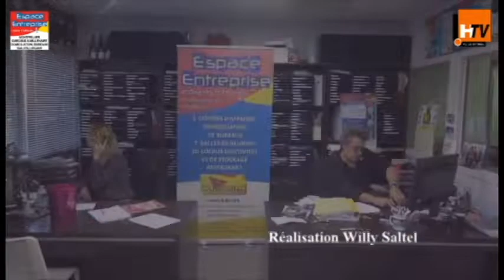Parodie entrepreneur - Scénette - vœux 2019 par Espace Entreprise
Parodie entrepreneur - Scénette - Scène de théâtre - pour vœux 2019 avec Jean Luc Cohen Rimbault, Nicolas Dulion, Virginie Leyder par Espace Entreprise - Prod HTV

Espace entreprise est le plus grand centre d’affaires en Occitanie, c’est 2 centres d’affaires sur Montpellier, 2 adresses stratégiques, une située au Milénnaire et la seconde à Garosud.
Un centre d’affaires est un immeuble de bureaux qui est tout équipé et meublé pour recevoir des utilisateurs de bureaux pour une période limitée (bureau ponctuel) ou à long terme (domiciliation).

Espace Entreprise c’est : de la domiciliation d'entreprise, 100 Bureaux, 10 Salles de réunion, des locaux d'activité, un espace de co-working et un restaurant à Montpellier.
Ce centre est dirigé par Nicolas Dulion depuis 2014.

« Espace Entreprise » reçoit chaque mois le Club LR pour des afterworks. Celui-ci permet aux entrepreneurs de présenter leur activité pendant 1 minute (pitch elevator).

NOUS CONTACTER

Espace Entreprise Millenaire :

ADRESSE : 199 Rue Hélène Boucher, 34170 Castelnau-le-lez

Espace Entreprise Garosud :

ADRESSE : 48 rue Claude Balbastre, 34070 Montpellier